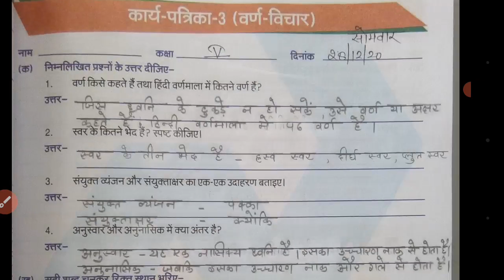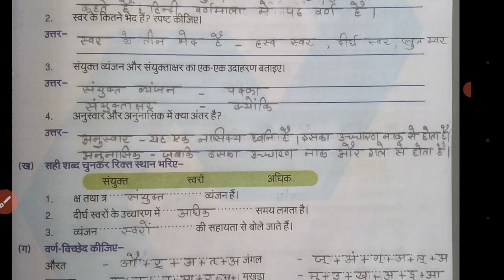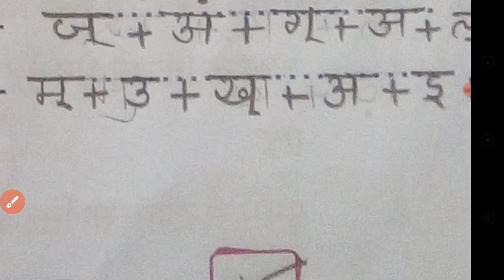Hindi ( Class - 5 ) Worksheet 3